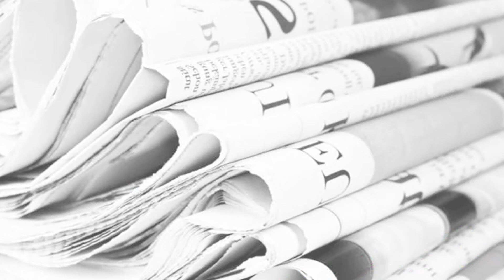Fashion date Hilzijn